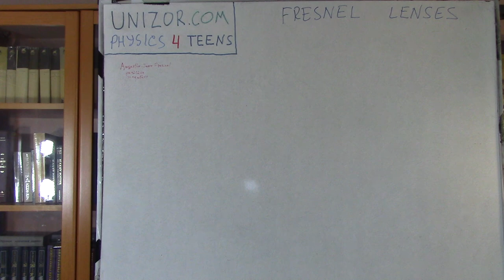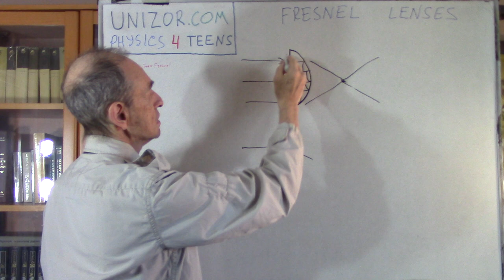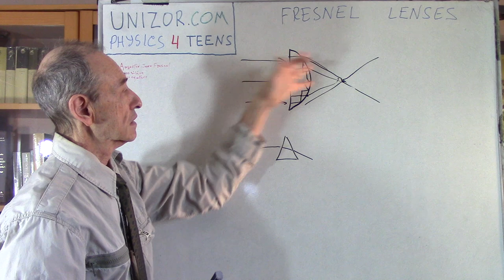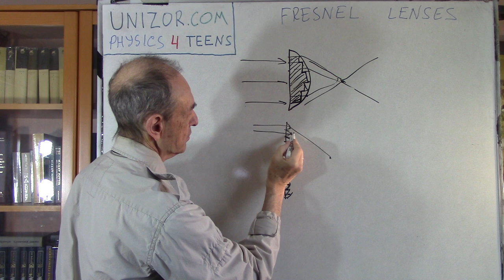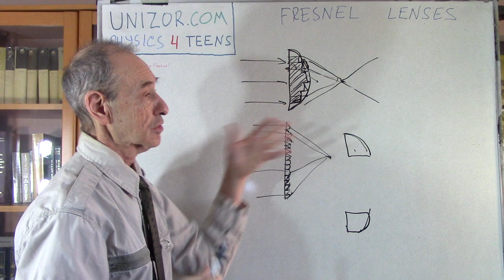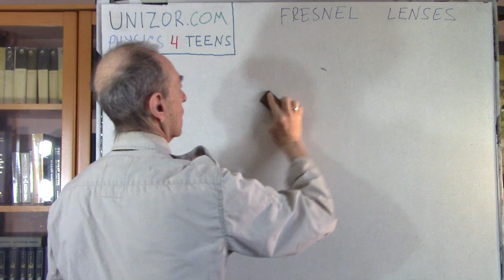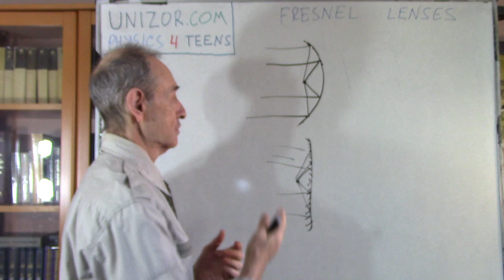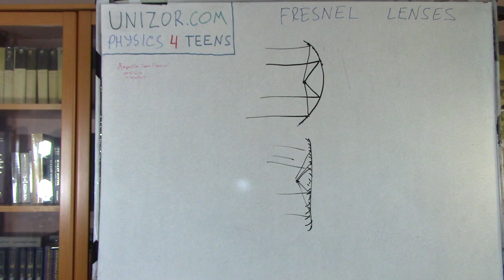Fresnel Lenses: UNIZOR.COM - Physics4Teens - Waves - Properties of Light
Fresnel Lenses

One of the very clever inventions that simplified the process of making large convex lenses was made by French physicist Augustin-Jean Fresnel.
This invention allowed to make and use large lenses at the lighthouses that saved lives of many sailors.

Here is a diagram that explains this invention called Fresnel lens.
(see the full text with pictures at UNIZOR.COM - Physics4Teens - Waves - Properties of Light - Fresnel Lenses)

Instead of a full convex lens on the top of a picture above Fresnel lens on the bottom cuts off all the parts that do not have any useful functionality (light blue) leaving only the base (red) and prismatic pieces (dark blue) that do the job of refracting the light.

The light blue pieces are only letting the rays of light through, so, by cutting them off, Fresnel was able to construct relatively large lenses of the same functionality as full convex lenses but much lighter and fit to be installed in the lighthouses.

On the picture above, if the parallel rays of light enter the Fresnel lens from below, the lens will focus the rays at a focal point above it, exactly as the full convex lens would do.
Conversely, if the point light source is at Fresnel lens focal point above it, the lens would let the light go down as parallel rays of light.
This type of Fresnel lens is called a positive Fresnel lens, it refracts the light.

Consider now a similar construction with reflected light.
As we know, parabolic mirror reflects the parallel rays of light into its focal point or, conversely, reflects a point light at its focal point into parallel rays of lights.

Similar idea as with Fresnel lenses, can be used to make a reflective mirror acting like a parabolic. It's schematically represented below and called a negative Fresnel lens.

This construction is significantly more compact with practically the same functionality.